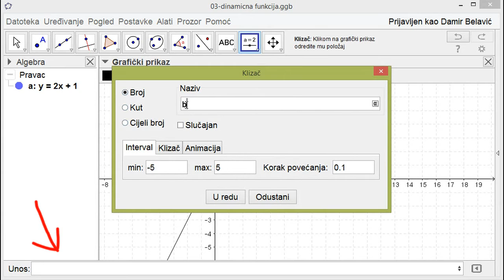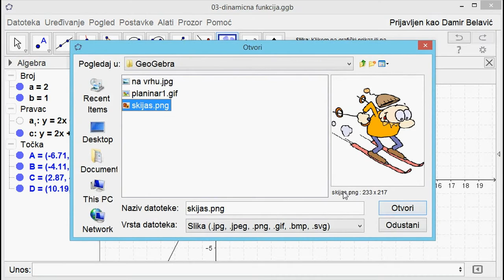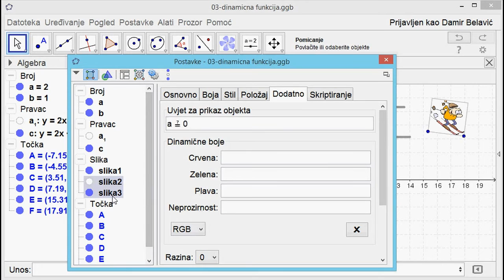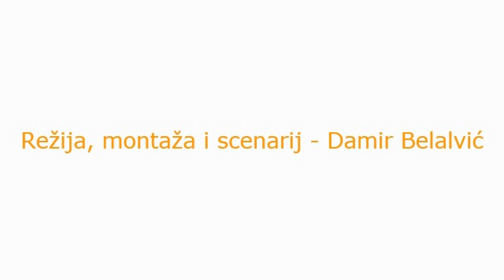Mala škola GeoGebre - dinamična funkcija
Mala škola GeoGebre - dinamična funkcija, klizač, ubacivanje slike, uvjetni prikaz